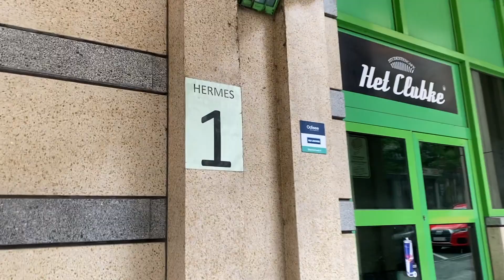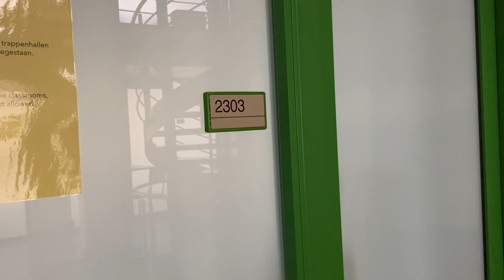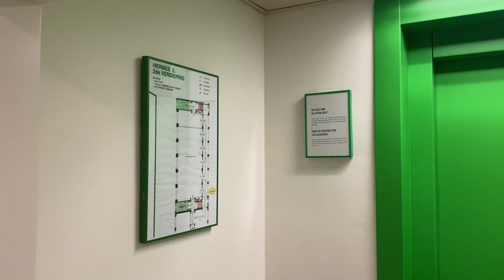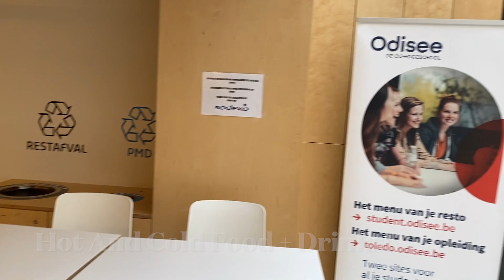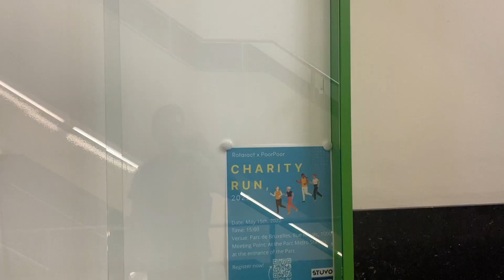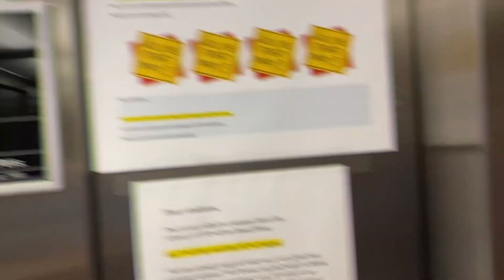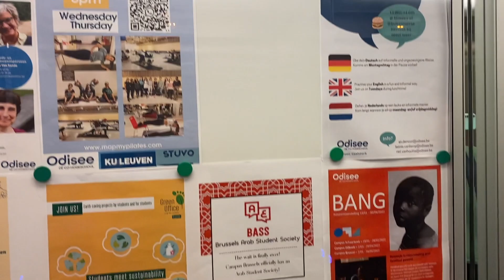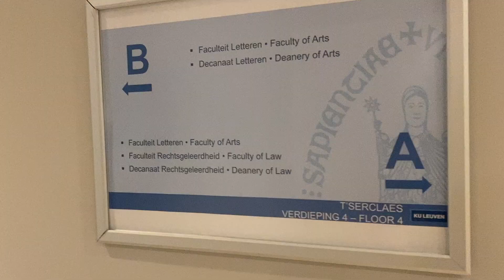KU LEUVEN - BRUSSELS UNIVERSITY CAMPUS TOUR!